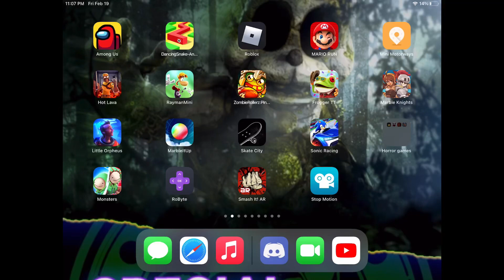Aight where’d that ink come from?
Warning next video will contain a Jumpscare